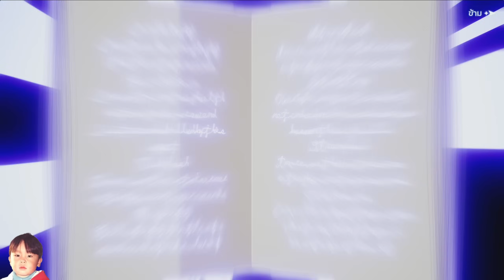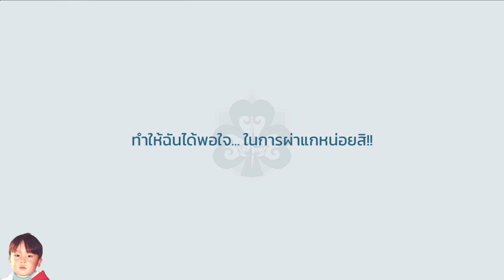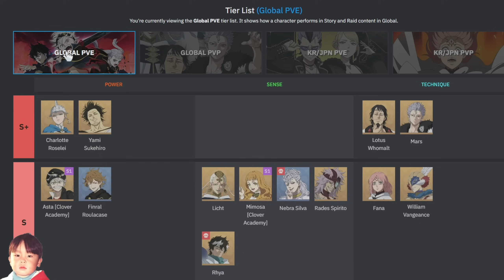Black Clover M เกมมือถือ Turn-Based จากอนิเมะงานโคตรดี เซิร์ฟไทยเปิดแล้วรีวิวฉบับเต็มต้องมา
Download เกมมือถือ Black Clover M: Rise of the Wizard King ได้ที่นี่

🔹เกมนี้*มี*ภาษาไทย
🔹ใช้พื้นที่มากกว่า 2.8GB
🔹เล่นกับเพื่อนโดยตรงไม่ได้
🔹ถ้าติดตั้งไม่ได้ เข้าเกมแล้วจอดำ จอชมพู หรือเล่นไม่ได้ ให้ลองเช็คเครื่องของตัวเองก่อนว่าได้ เปลี่ยนภาษาเครื่องเป็นภาษาอังกฤษหรือยัง ได้รูทเครื่องไว้ไหม ลงโปรแกรมโกงหรือโปรแกรมแปลกๆ อะไรไว้ไหม ให้ไปปิดหรือลบออกให้หมดก่อน ถ้ายังไม่ได้อีก คิดว่าเป็นที่มือถือไม่รองรับครับ

🔹CPU: AMD Ryzen 9 3950X
🔹MB: MSI MPG X570 GAMING PLUS
🔹VGA: GALAX RTX 3090 SG
🔹RAM: CORSAIR DOMINATOR PLATINUM RGB DDR4 64GB (16GBx4) 3200
🔹SSD: 2 x SAMSUNG 970 EVO Plus 1TB NVMe
🔹SSD2:Western Digital Blue 2TB 3D NAND
🔹PSU: SILVERSTONE DA850 850W
🔹CASE: COOLER MASTER Masterbox TD500 Mesh
🔹COOLING: SILVER STONE Icegem 360 ARGB
🔹MONITOR: 2 x ASUS PG258Q

0:00 Brief สรุปสั้นๆ
0:35 Gameplay วิธีเล่นเบื้องต้น
5:20 การปล่อยบอท
6:05 กิจกรรมประจำวัน
8:28 กิจกรรมเสริมในแผนที่
10:54 Gachapon
16:36 Tier List
17:31 ของฟรีแจกเยอะมาก
19:11 การพัฒนาตัวละคร
23:56 ระบบรัง ทำอาหาร คราฟของ
27:21 เล่นมินิเกม
29:37 ระบบเพือนและกิลด์
31:44 การตั้งค่า